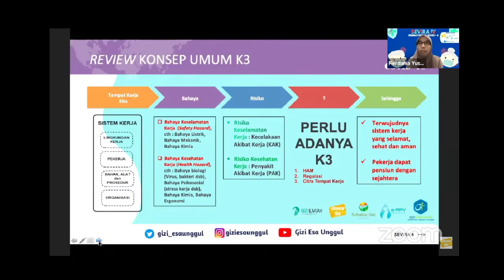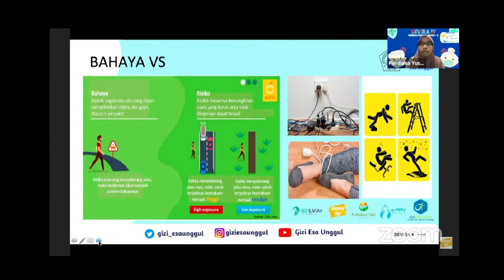Cara kerja selamat saat tua!